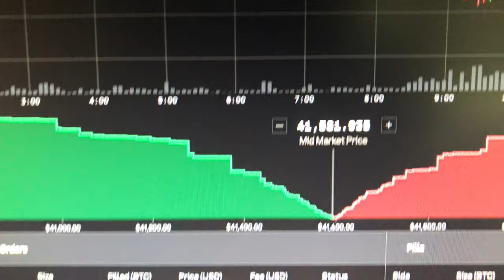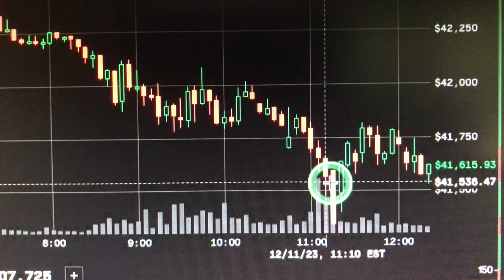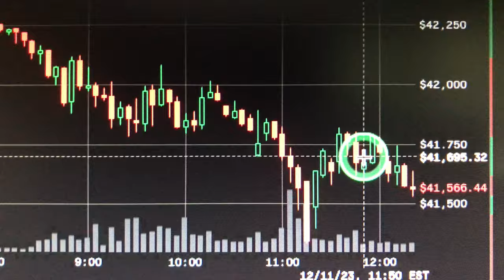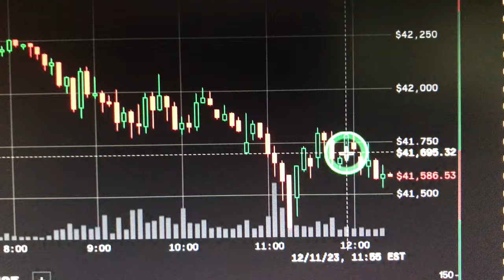Crypto Mining and BITCOIN price update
- 750W Power Supply
- 750W Server Power Supply Kit (656363-B21)

✅  Laptop Mining
- Lenovo Legion 5 1660 Ti GPU

✅ Tip Jar Addresses:
► ETH:  0x3e45ccFd88fe3E5cA0c53A187b73C46f7358C025
► BTC:  bc1qwn0mye0jqj77m3wmrhj5sfaxcn8aca9rccw0cd